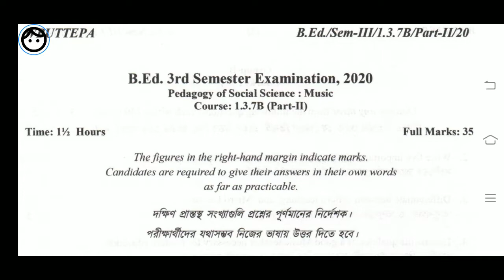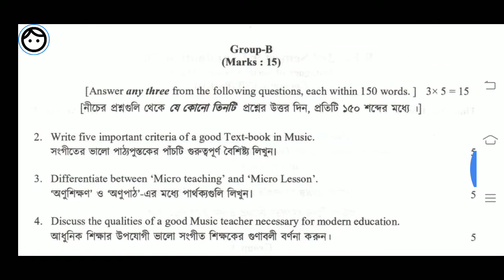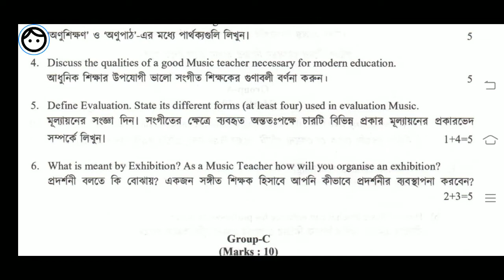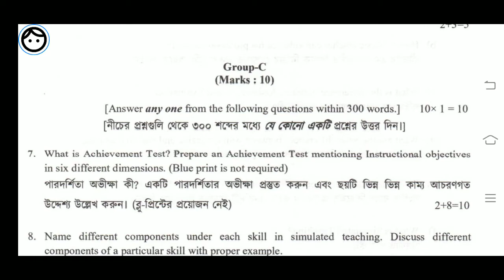B.Ed. ( Sem.-3) Music method Question Paper-2020 Pedagogy of Social Science: Music WBUTTEPA